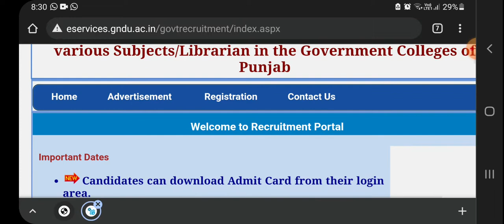1158 Assistant Professor Punjab Colleges Posts: Admit Card Download